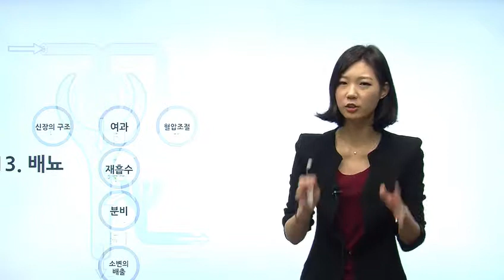[쉽게 이해하는 인체생리학] 25. Ch13. 배뇨-2